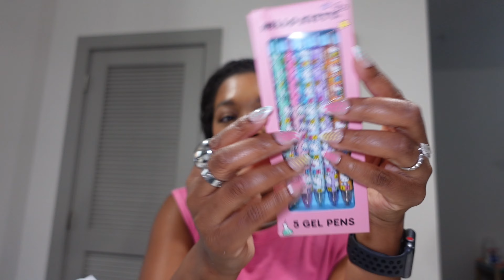Weekly Vlog | Marshalls Haul, Secular Music at as Christian, Family Ties, Van Cleef Dupe + More